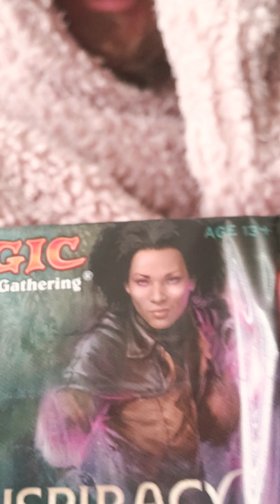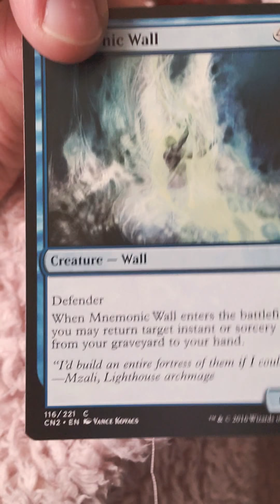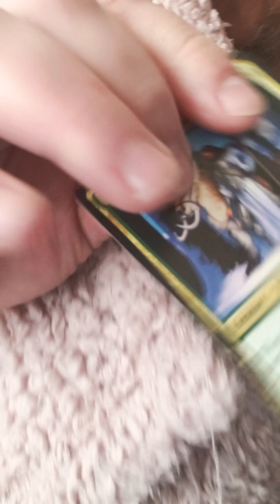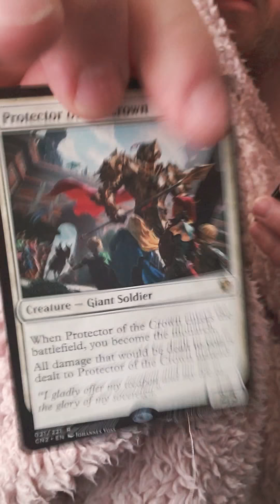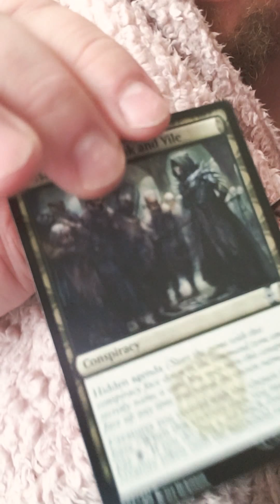Jackie Spencer magic the gathering conspiracy unboxing